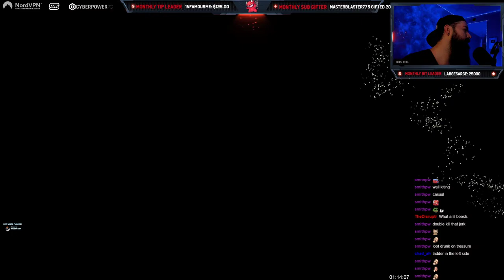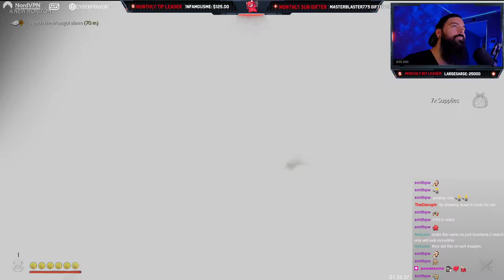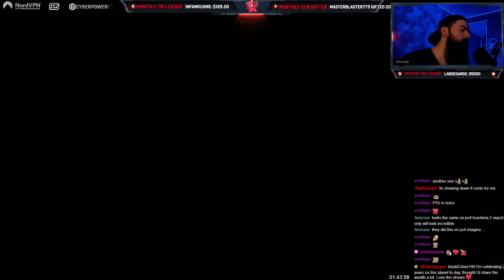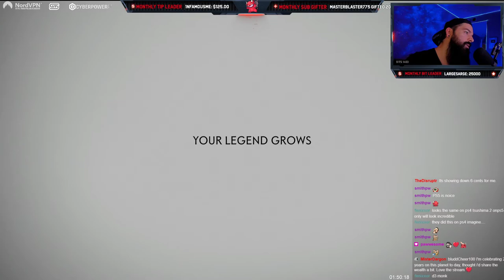GHOSTS OF TSUSHIMA | PS5 EP14 - DIRECTORS CUT LET'S PLAY GAMEPLAY COMMENTARY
Welcome to my first ever let's play of Ghosts of Tsushima Directors Cut! This gameplay is filmed live on twitch with my Playstation 5 with full commentary from me and chat, enjoy!
Galaxy Projector
Light Strips
I play Diablo on this

gaming channel, gaming news, lets play channel, best youtuber, game reviews, gameplay commentary, best rpg, arpg games, mmo games, horror video games 2021, full walkthrough 100%, fps games, DIFFICULTY, ghosts tsushima, tushima